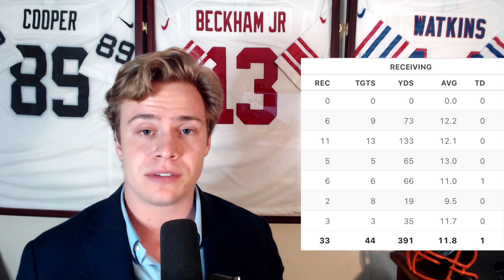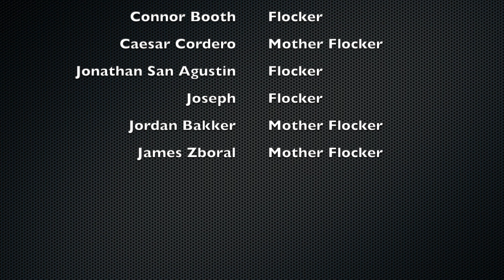THE 5 WORST WIDE RECEIVER PICKS IN 2021 FANTASY FOOTBALL DRAFTS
0:00 Trigger Warning
1:26 Flock Meetup
2:05 Ja'Marr Chase
9:10 Diontae Johnson
12:12 Deebo Samuel
16:28 Terry McLaurin
20:40 Patreon Supporters